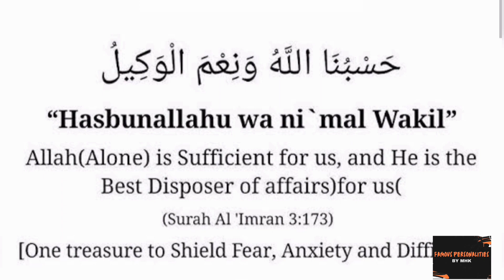Hazrat Ibrahim As ka Waqia | Full Story of Prophet Ibrahim (AS) | Famous Personalities By MHK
Hazrat Ibrahim As ka Waqia | Full Story of Prophet Ibrahim (AS) All Life Events In Detail | Qasas ul Anbiya
Hazrat Ibrahim A.S (Also known as Abraham) is considered one of the most important figures in the Abrahamic religions, including Islam, Judaism, and Christianity. He is considered the father of monotheism and is known for his unwavering faith in one God. Hazrat Ibrahim A.S is known for his obedience to God and for his willingness to sacrifice everything for his faith, including his son Ishmael. He is also known for his role in the construction of the Kaaba in Mecca, which is considered the most sacred site in Islam. Hazrat Ibrahim A.S is a prophet in Islam and considered one of the greatest prophets of God in all three Abrahamic religions.